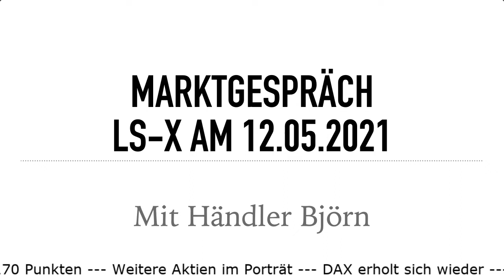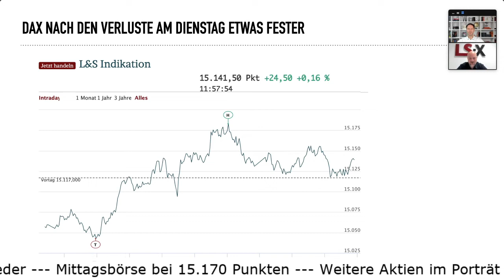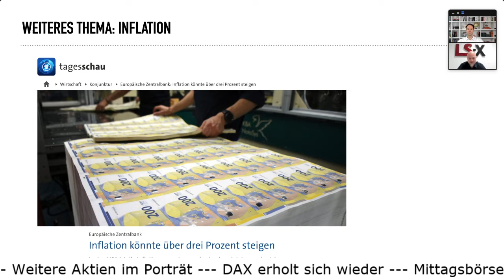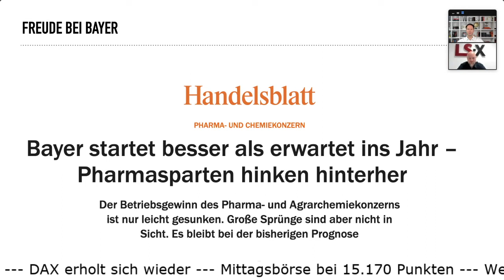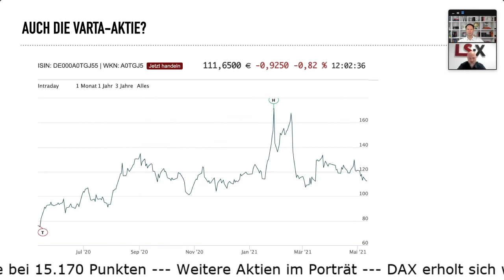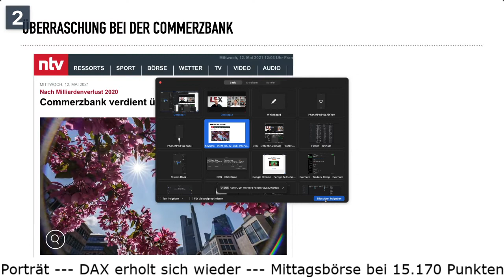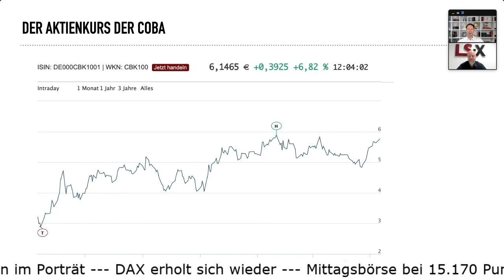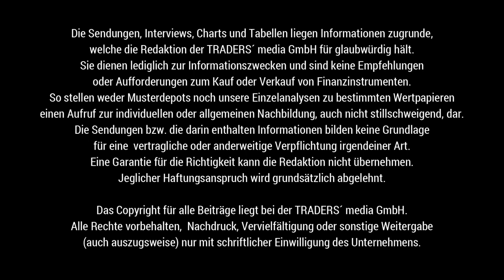Erholung zum Mittag, DAX korrigiert Abverkauf, Bayer, Varta und Commerzbank nach Zahlen fester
Der DAX kann seine Verluste vom Vortag korrigieren und die 15.000 damit verteidigen. Wir stehen im Mittagshandel bei 15.170 Punkten und damit weiter fest in der Handelsspanne der letzten Wochen.

Ein Treiber ist die Phantasie bei Bayer auf ein Ende der Gerichtsstreitigkeiten. Heute endet eine Einigungsfrist in den USA, wie unser Händler ausführt. Die Aktien notieren sehr fest.

Ebenfalls fest notiert die Commerzbank, welche überraschenderweise einen Gewinn im letzten Quartal gemeldet hat. Wie geht es der Bank und wie hat sich der Aktienkurs entwickelt?

Dritter Wert ist die Varta. Das Unternehmen schaut nach den jüngsten Kursverlusten nach vorn und kann einen Kunden aus dem Automobilsektor gewinnen. Wir lüfteten das Geheimnis jedoch nicht und müssen weiter auf die Auflösung warten.

Kommen Sie bestens informiert mit TRADERS´ Media GmbH und der LS Exchange durch den Handelstag. Auch Morgen sind wir wieder für Sie da!